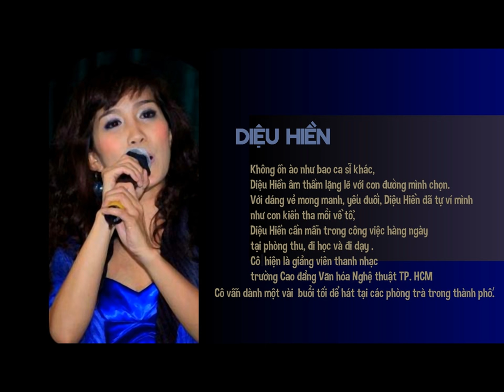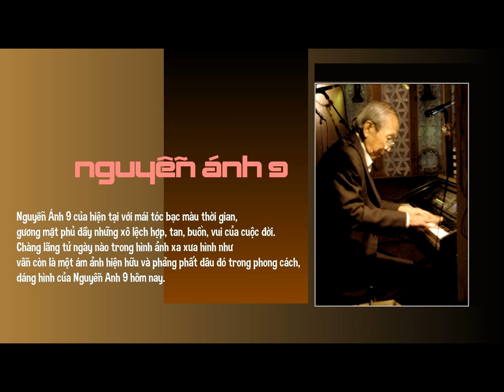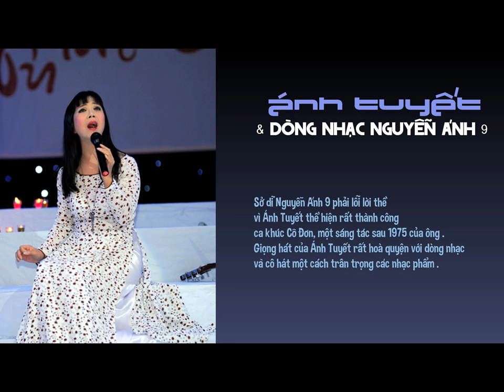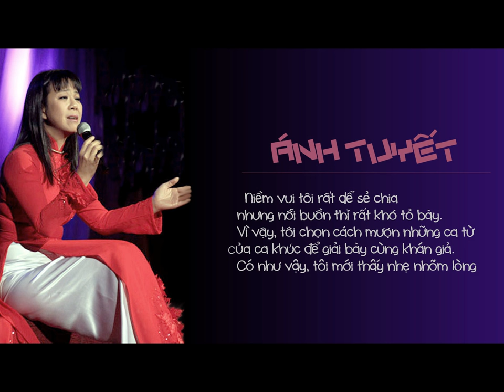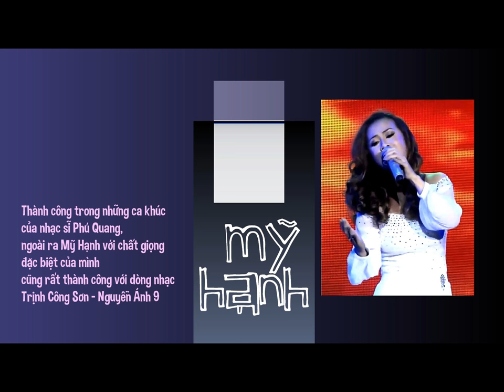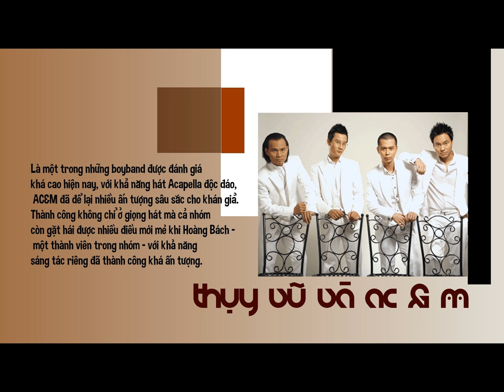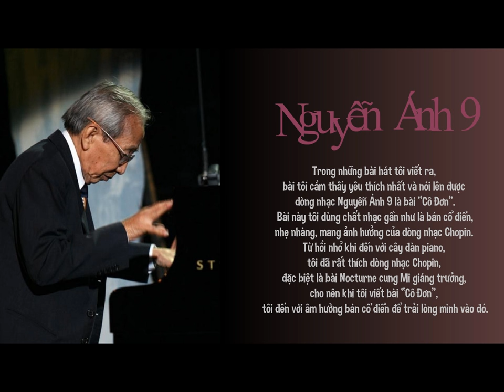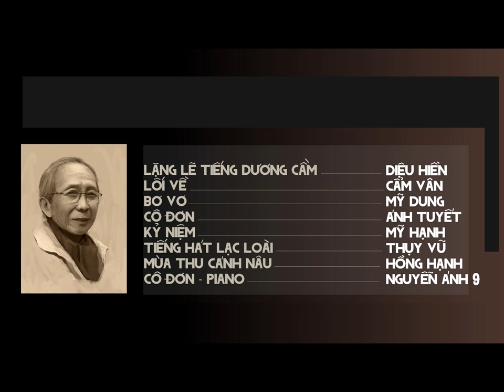Nguyễn Ánh 9 - 45 Năm Tình Ca Part 2 & 3